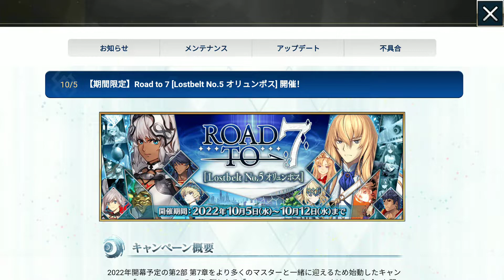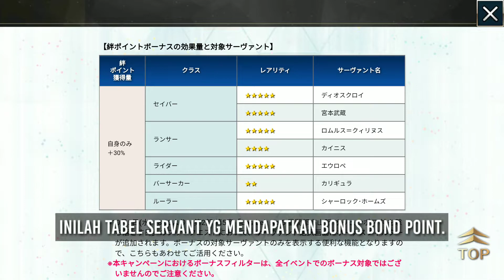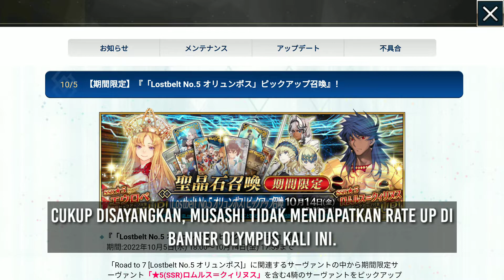[FGO JP] BAHAS CAMPAIGN ROAD TO 7 LOSTBELT OLYMPUS!!!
Setelah kemarin Atlantis, sekarang giliran untuk Olympus. Kurang lebih hampir sama keuntungan dari campaignnya.